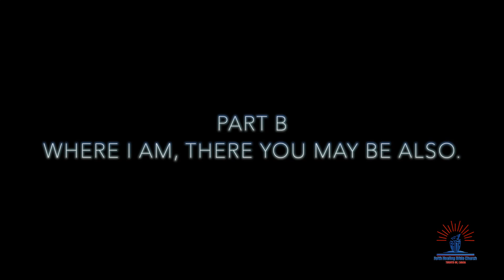Part B Where I am, there you may be also - Pastor Adolphus Marvey-John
John 14:1-6
Chapter 14
 “ Let not your heart be troubled; you believe in God, believe also in Me. In My Father's house are many mansions; if it were not so, I would have told you. I go to prepare a place for you. And if I go and prepare a place for you, I will come again and receive you to Myself; that where I am, there you may be also. And where I go you know, and the way you know.”
 Thomas said to Him, “Lord, we do not know where You are going, and how can we know the way?”